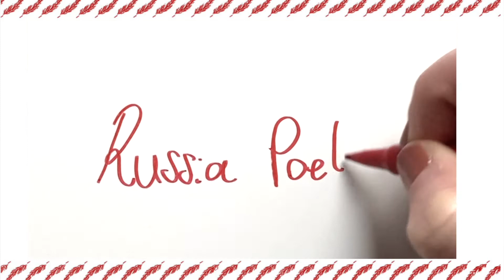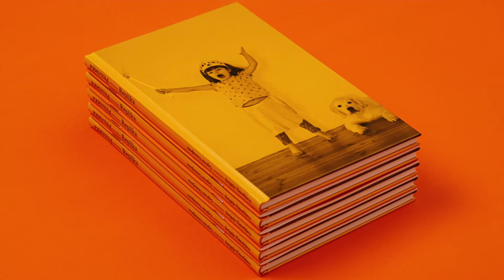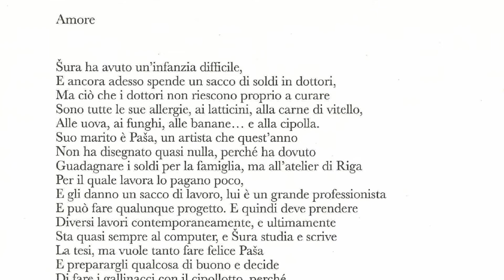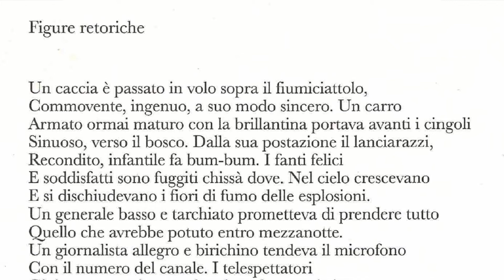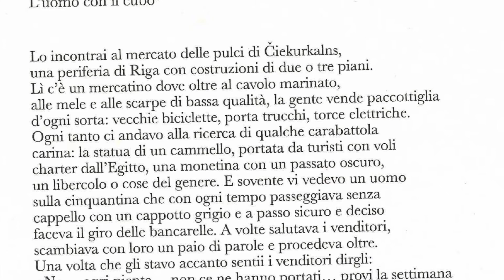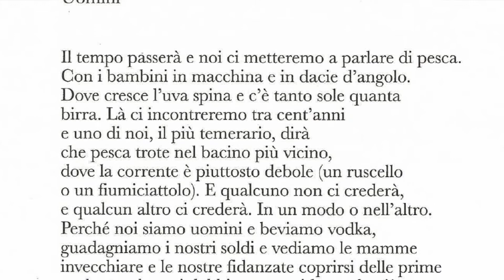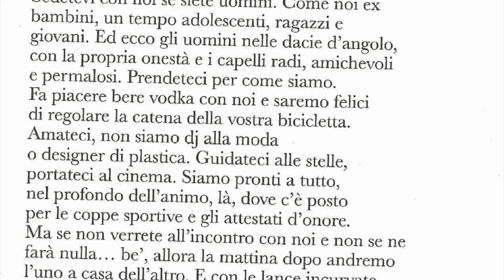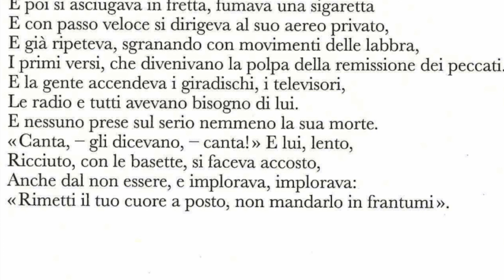Sergej Timofeev, Onde lunghe.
Presentazione del volume:
Sergej Timofeev, Onde lunghe, trad. di Massimo Maurizio, Miraggi Edizioni, Torino 2019.
Interviene il curatore Massimo Maurizio.